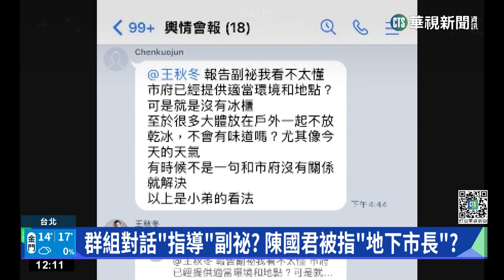內閣小圈圈？ 蔣萬安：北市府是團隊 各司其職｜華視新聞 20230222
前台北市政府發言人羅旺哲以健康因素請辭獲准，知情人士透露，因為各項發言工作都受市府決策小圈圈把持，羅旺哲因為處處受限導致身心俱疲。另外，民政局長陳永德也在臉書喊好想退休，我們掌握到市政顧問陳國君，在群組中指導副秘書長，被質疑是地下市長嗎？對此市長蔣萬安回應，北市府就是一個團隊，大家各司其職一起努力。